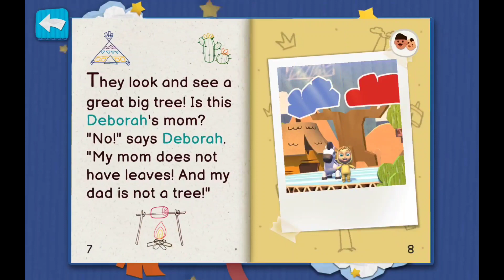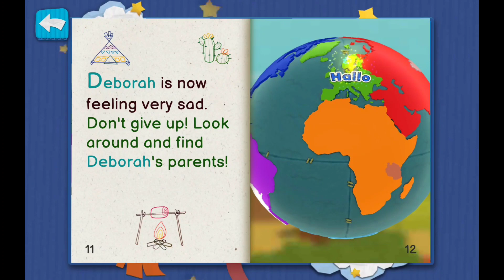App by Kinder - Applaydu - Stories for Toddlers - Drawing, Games, AR - For Kids 3 to 5 years old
Come along as we share the top apps for kids! Kid tested, dad approved apps that have brought fun and imagination into the childhood years.